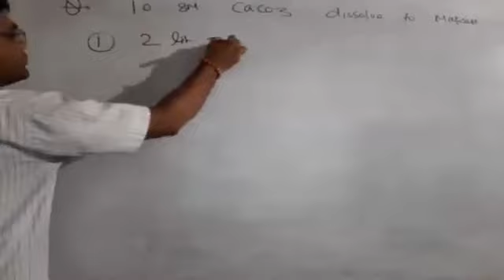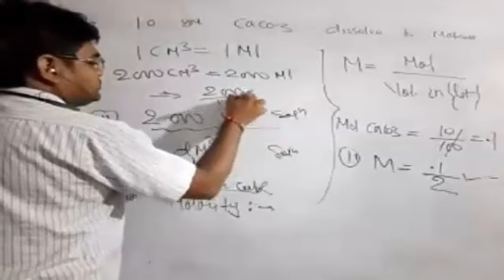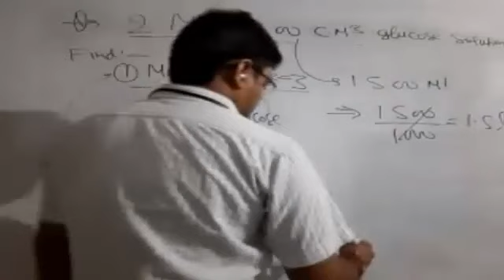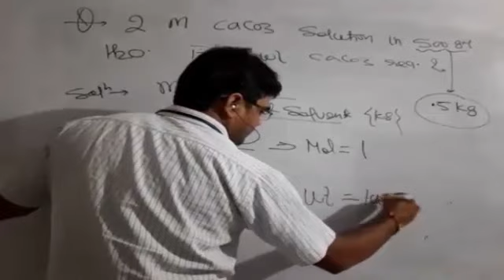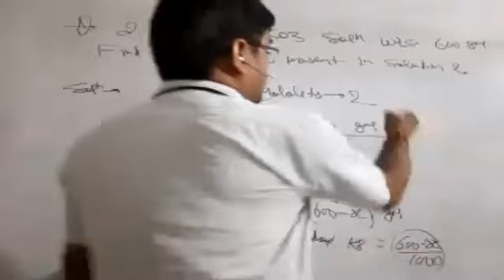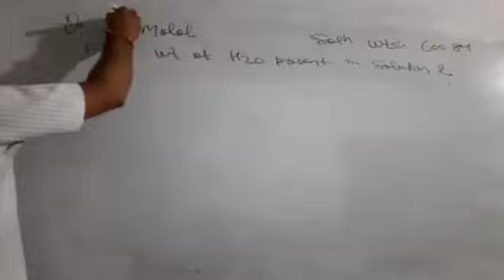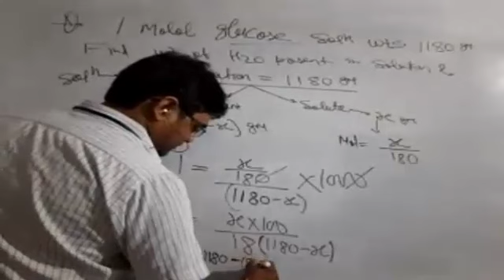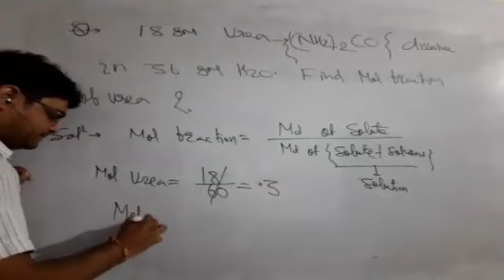11thpmt pmt elite2 Mole lecture 17